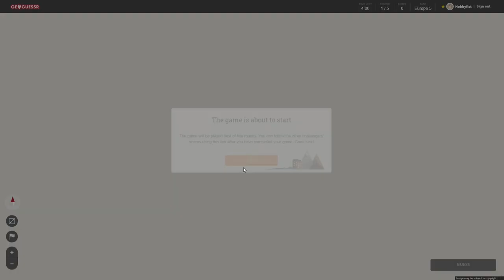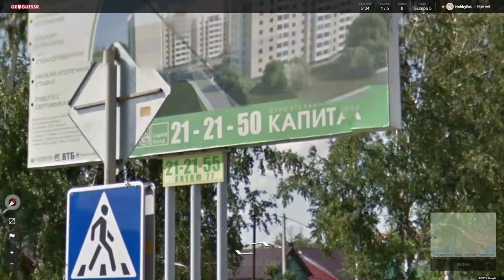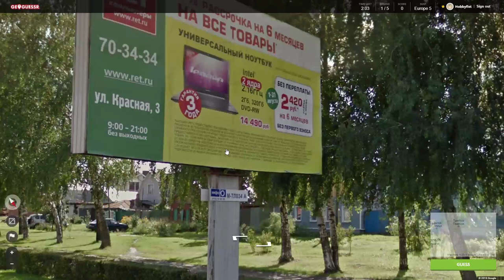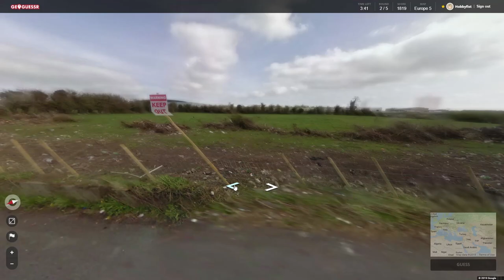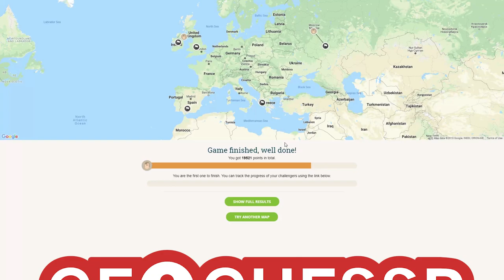Hobbyfist Geoguessr - [Part 281] Music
Fine Print.